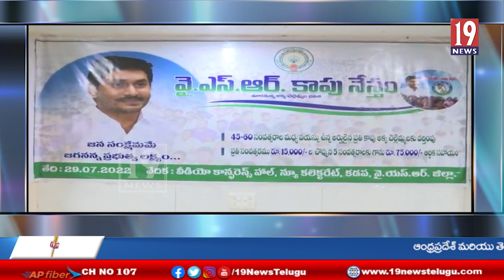వైఎస్సార్‌ కాపునేస్తం మూడో విడత కార్యక్రమంలో వీడియో కాన్ఫరెన్స్ హాల్లో పాల్గొన్నకలెక్టర్ విజయరామరాజు